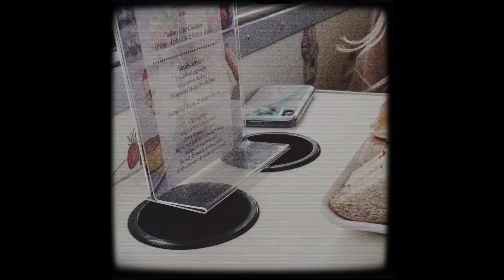Finish Line - Gavin Doyle feat. Fiona Murphy (Official Music Video)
The official music video for my latest single 'Finish Line'.
Co-written by and featuring Fiona Murphy.

'Finish Line' is about someone coming into your life and making you realise all the hard times were leading you to better things.

A spontaneous love that found it’s way through the chaos
Being appreciative of how great things are and can be.